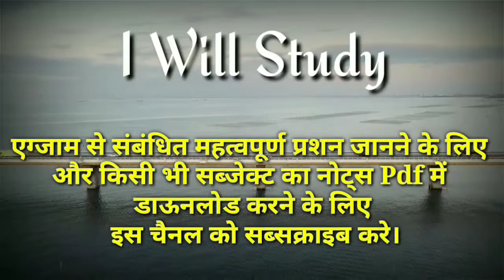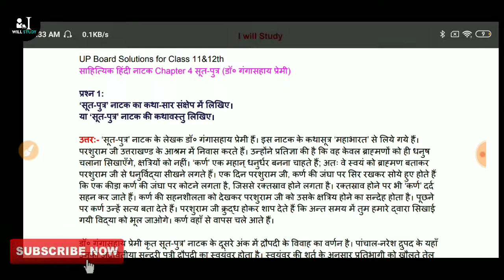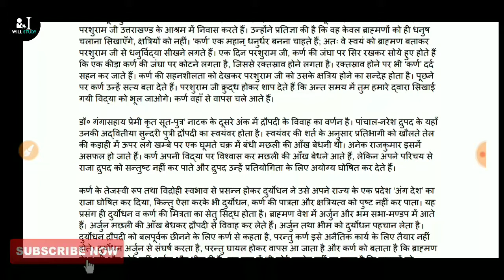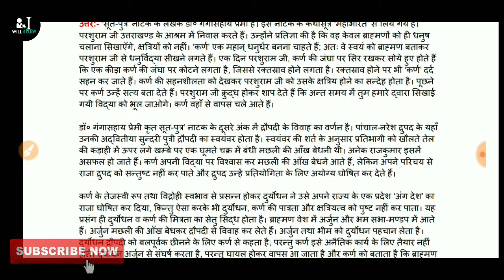सूत पुत्र नाटक का सारांश | सूत पुत्र कर्ण नाटक | सूत पुत्र कर्ण महाभारत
सूत पुत्र नाटक का सारांश, सूत पुत्र कर्ण, सूत पुत्र कर्ण नाटक, सूत पुत्र कर्ण महाभारत, सूत पुत्र नाटक, सूतपुत्र का अर्थ, सूत पुत्र कांड, सूत पुत्र महाभारत, सूत पुत्र का सारांश, सूत पुत्र कर्ण महाभारत
सूत पुत्र नाटक, सूत पुत्र कर्ण वीडियो, सूत पुत्र कर्ण एपिसोड, सूत पुत्र कर्ण नाटक, सूत पुत्र कर्ण की कहानी, सूत पुत्र कर्ण वध, सूत पुत्र की कहानी, सूत पुत्र का अर्थ, सूत पुत्र के बारे में, सूत पुत्र का क्या अर्थ है, सूत पुत्र का चरित्र चित्रण, सूत पुत्र का मतलब क्या है, सूत पुत्र का भजन, सूत पुत्र का नाम